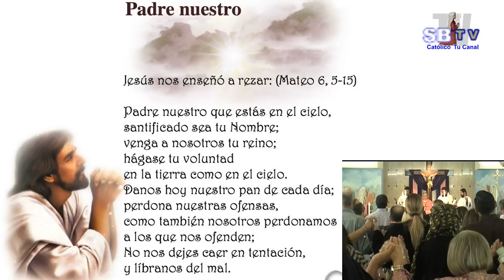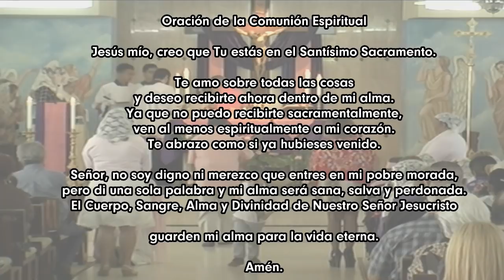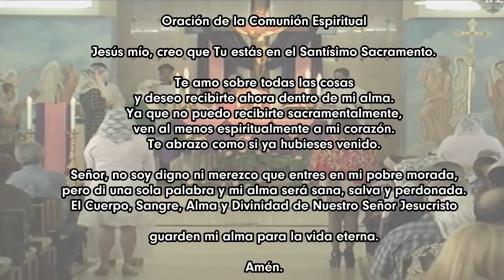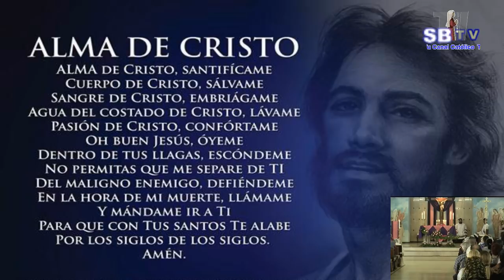4º Domingo de Cuaresma -Domingo Laetare - 31 de marzo de 2019 – Ciclo C - 11:00am